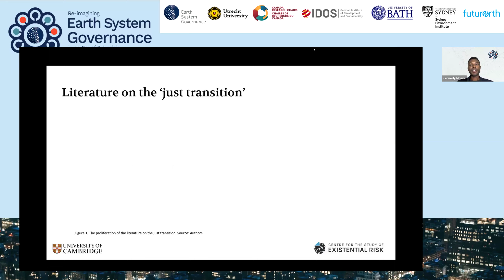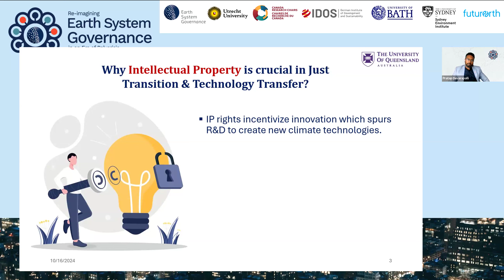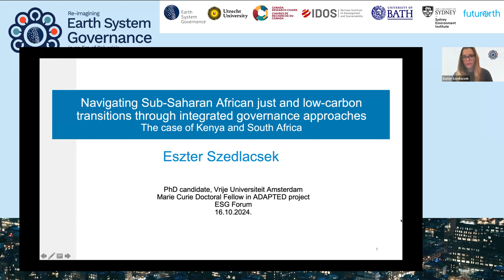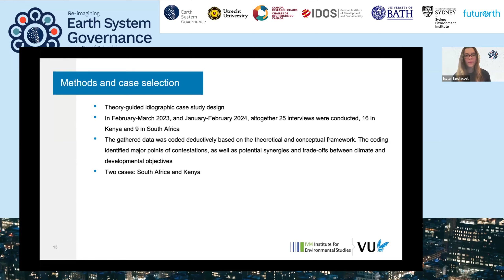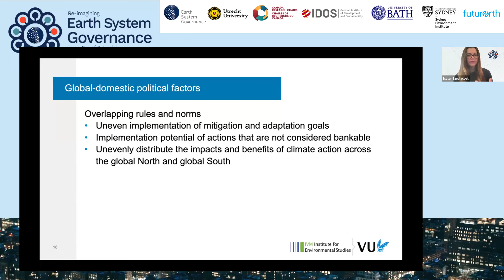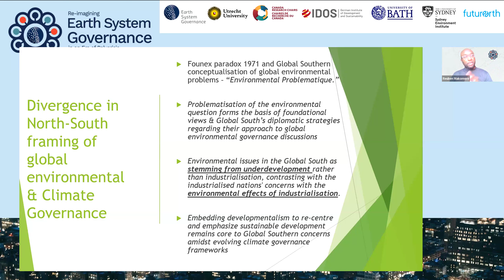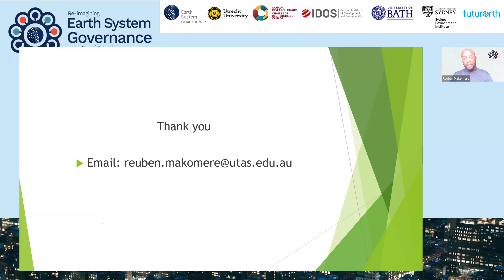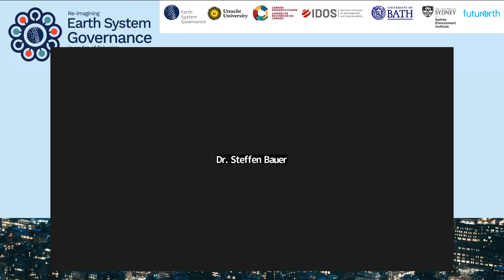Just Transition & Sustainable Development in the Global South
This session was organised by the Earth System Governance Taskforce on Climate Governance as part of the 2024 Forum on 'Re-imagining Earth System Governance in an Era of Polycrisis'.

1. Background: Effectively addressing global climate change requires restructuring the global economy. While there is wide agreement on the scale of the transformation, there is less consensus and limited scholarly analyses devoted to how to best ensure that it is fair, equitable and just. There exists, therefore, a tension between the ambition needed to meet global climate targets and the need to do so in a fair manner. It is against this backdrop that this panel seeks to explore how the concept of “just transition” is understood and can be effectively implemented in the global South (Africa, Asia & LA/Caribbean).

2. Rationale: Given the growing inequality and crisis of global governance, fairness and justice are becoming more important. At the same time, some scholars have suggested there has been a steady erosion of equity principles and norms in the global climate regime to the detriment of the poor and vulnerable countries in the global South. There is thus a need to explore the role of equity and fairness in the evolving climate regime complex and how best to integrate equity and fairness in global climate governance especially through the lens of the just transition. This panel seeks to enhance understanding of the dynamics of just transition in the global South and analyse broader global governance reforms required to achieve just transition in the global South including the role of regional economic institutions.

Speakers:
- Chukwumerije Okereke, University of Bristol
- Reuben Makomere, University of Tasmania
- Kennedy Mbeva, University of Cambridge
- Eszter Szedlacsek, Vrije Universiteit Amsterdam
- Pratap Devarapalli, University of Tasmania